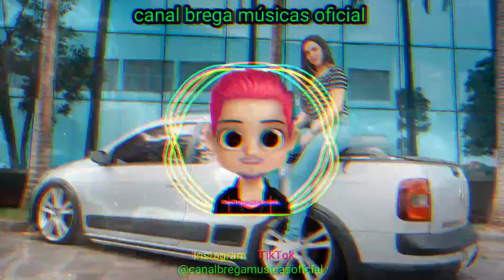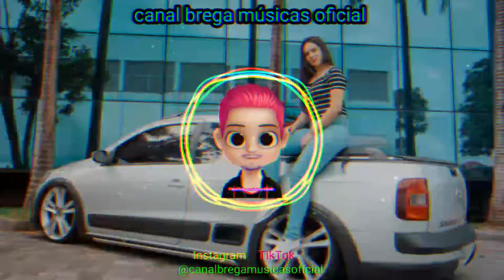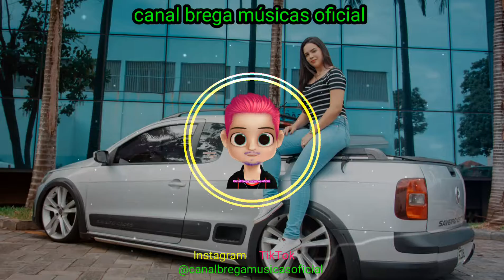Mc NK, Mc Ryan SP, Mc Pedrinho e Mc Davi - Xeque Mate(canal brega músicas oficial)DJ Jorgin e DJ Boy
🌟Canal brega músicas oficial ❶
🔵O Bravo dos Graves🔵
Compartilha com todo mundo🌎 o canal, ok familia

🎙Artista(s); Mc NK, Mc Ryan SP, Mc Pedrinho e Mc Davi.
🎵Música; Xeque Mate
💿Produção; DJ Jorgin e DJ Boy
📅Ano de lançamento. ❷⓿❷❶

E se você é novo(a) no canal, seja bem-vindo(a), todo dia tem vídeos, para vocês.👍🏻👍🏻👍🏻👍🏻👍🏻👍🏻👍🏻👍🏻🎵🎵🎵🎵🎵🎵🎵🎵🎵🎵🎵🎵🎵🎵🎵🎵🎵🎵🎵🎵🎵🎵🎵🎵🎶🎶🎶🎶🎶🎶🎶🎶🎶
Se você quiser se tornar-se um parceiro,
é só cometa aí nos comentários. Ok Família
Dispositivo📱 que eu uso para faze os vídeos🎞 do canal📺

Nome do 📱dispositivo; Samsung Galaxy A11

📱Android; 11

📱CPU; Mali

📱GB; 64 e  mais um cartão SD de GB ❶❻

📱Ram; 3

Comenta⌨aí, o que você acha do canal, top ou não, o que nós pode melhorar, ok
Todos os comentário eu leio, ok, e
eu deixo o coraçãozinho💕💕 em todos os comentários⌨...
Video🎞 Produzido🎥 por José Gabriel Pereira
Gênero do conteúdo; Música🎼🎵Com Grave 🔊🔊🎵
Qualidade de vídeo🎞 ❶⓿❽⓿p full HD
se você é dono do conteúdo da música e não quiser ver aqui a sua música, entrar  em contato pelo e-mail, que eu vou tirar o seu conteúdo o mais rápido possível.. ok

Aplicativo que eu uso para fazer esses vídeos 🟣(Avee player pro)

Aplicativo que eu uso para fazer essas músicas com grave ⚫(Lexis Audio Editor)

Aplicativo que eu uso para fazer as fotos
🟢(PixelLab)

Aplicativo que eu uso para fazer a edição dos vídeos do canal 🔵(KineMaster Pro)

 Segundo aplicativo de edição do canal 🔵(InShot Pro)

Aplicativo que eu uso para abaixa as músicas 🔵(Snaptube)

Metas de inscrição
❺⓿ ✅
❶⓿⓿ ✅
❷⓿⓿ ✅
❸⓿⓿ ✅
❹⓿⓿ ✅
❺⓿⓿ ❌
❻⓿⓿ ❌
❼⓿⓿ ❌
❽⓿⓿ ❌
❾⓿⓿ ❌

❶k ❌ um grande sonho 🙏🏼🙏🏼🙏🏼🙏🏼🙏🏼

❶⓿⓿k ❌ o meu maior sonho 🙏🏻🙏🏻🙏🏻🙏🏻🙏🏻🙏🏻🙏🏻🙏🏻🙏🏻🙏🏻🙏🏻🙏🏻🙏🏻🙏🏻🙏🏻🙏🏻🙏🏻

A primeira placa do YouTube